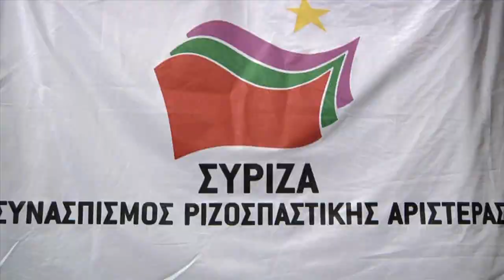Video AGE Mitin Internacional syrizasunidas A Coruña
Acto electoral de AGE na Coruña o 12/10/2012